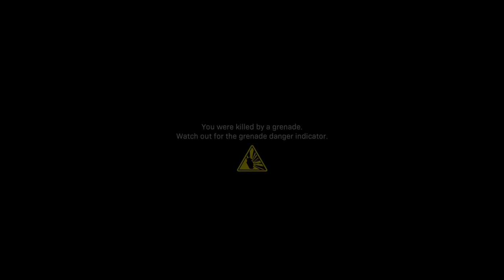Call Of Duty: Modern Warfare [PC] Walkthrough Gameplay - Part 10 - Old Comrades